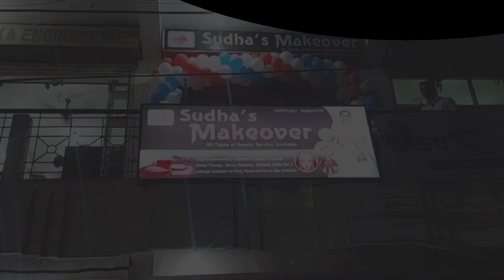NEWS BULLETIN || TUESDAY MORNING JHARSUGUDA NEWS HEADLINES WITH RAVI KUMAR (29- MARCH-2022)